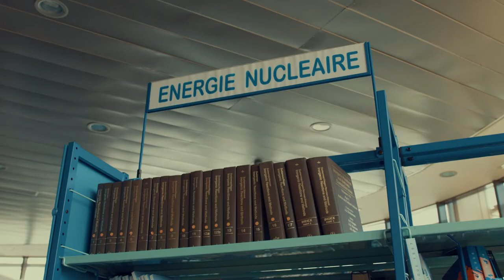La valorisation à l'Institut de Chimie Séparative de Marcoule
Les missions de l'institut de chimie séparative de Marcoule (ICSM) visent à développer une recherche fondamentale en chimie et physico-chimie des procédés de la chimie séparative nécessaires à l’essor des énergies décarbonées, dans un contexte de raréfaction des ressources naturelles, en innovant pour séparer, trier et recycler (métaux stratégiques). Concevoir et optimiser des matériaux pour anticiper les cycles du futur en développant une recherche pour un nucléaire durable et des énergies alternatives, avec l’ambition de recycler les matières valorisables.